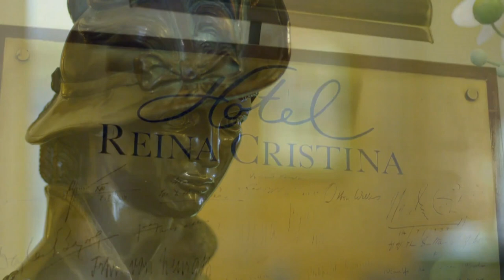The Nazi Secret Agent Who Inspired The First Bond Girl Character | Legendary Locations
Larissa Swirski was an undercover Nazi spy who crossed paths with legendary James Bond writer, Ian Fleming. Following their interaction, it is believed that she inspired the first Bond girl, Vesper Lynd in Casino Royale.

🇬🇧 Catch full episodes of your favourite Discovery Channel shows on discovery+